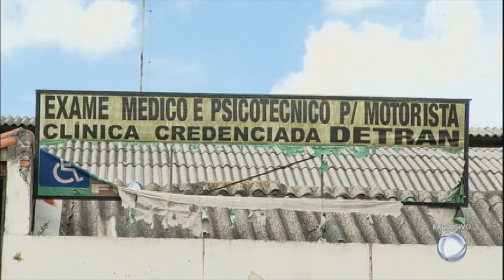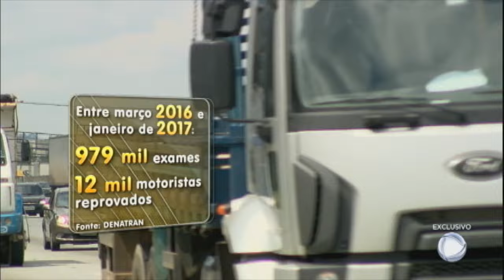Saiba como funciona mercado clandestino de exames toxicológicos para caminhoneiros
Há um ano, uma lei obriga que profissionais façam o exame toxicológico, que detecta se motoristas de caminhão e ônibus são usuários de drogas e estimulantes. Mas, na Grande São Paulo, burlar o resultado é fácil e o negócio é oferecido no meio da rua, em plena luz do dia. Acompanhe na reportagem exclusiva do Fala Brasil.